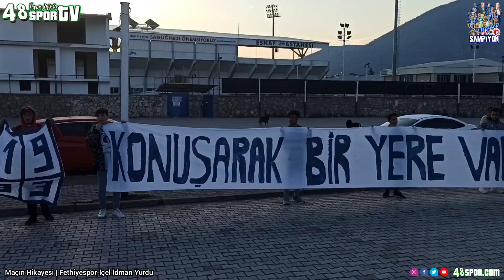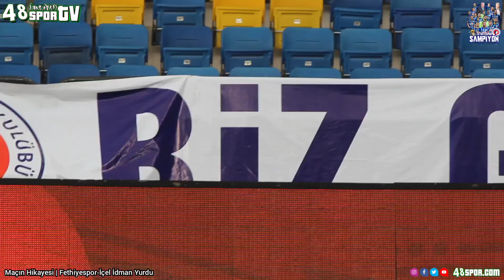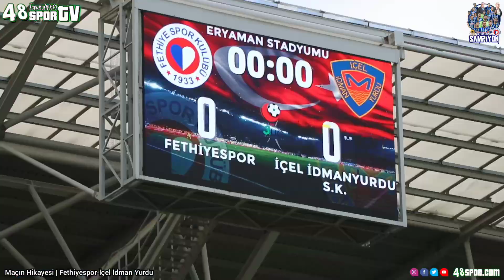Maçın Hikayesi | Fethiyespor 5-4 İçel İdman Yurdu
TFF 3. Lig play-off finalinde İçel İdman Yurdu’nu seri penaltı atışları sonucunda 5-4 mağlup eden temsilcimiz Fethiyespor, TFF 2. Lig’e yükseldi.

TFF 3. Lig play-off finalinde Fethiyespor ile İçel İdman Yurdu, Eryaman Stadyumu’nda karşı karşıya geldi. Normal süresi ve uzatma dakikaları 0-0 eşitlikle tamamlanan mücadele seri penaltı atışlarıyla devam etti. Penaltı atışları sonucunda rakibini 5-4 mağlup eden Fethiyespor, gelecek sezon TFF 2. Lig’de mücadele etmeye hak kazandı.

Maçın ardından temsilcimiz için kupa seromenosi düzenlendi. Kupayı TFF Genel Sekreter Yardımcısı Fahrettin Eserdi’nin elinden alan lacivert-beyazlılar, büyük sevinç yaşadı. Kupayla birlikte tribünlere koşan Fethiyesporlu futbolcular, sevinçlerini taraftarlarıyla paylaştı.